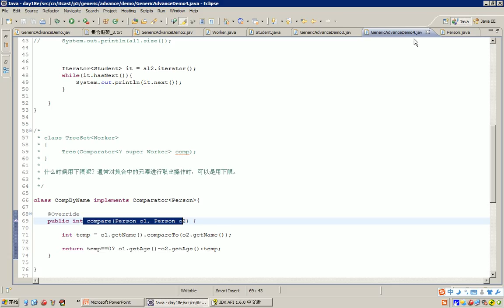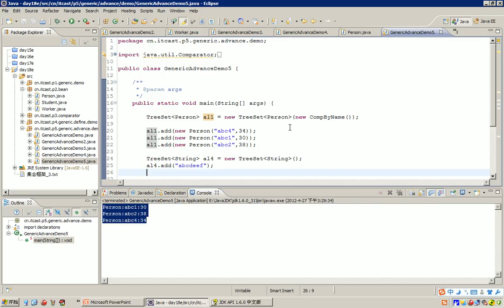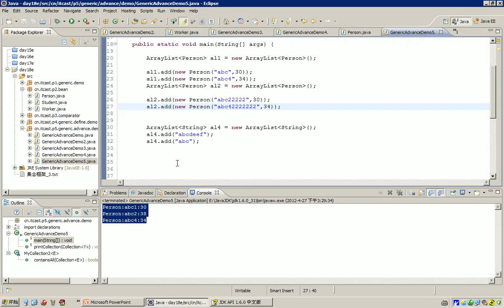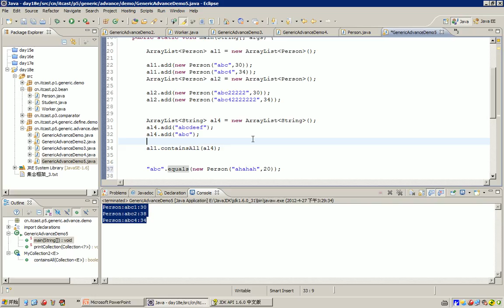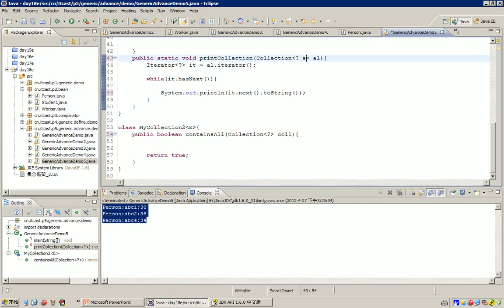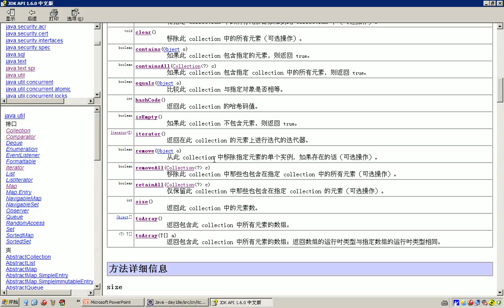11 常用对象API集合框架 泛型 泛型限定通配符的体现